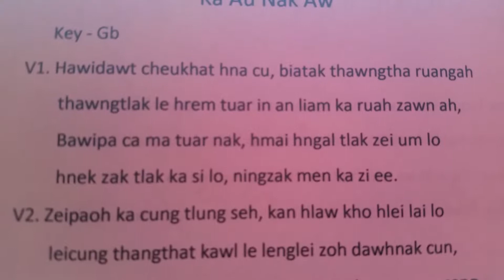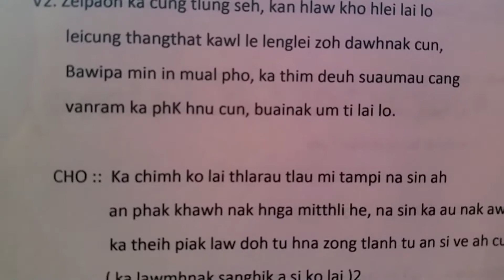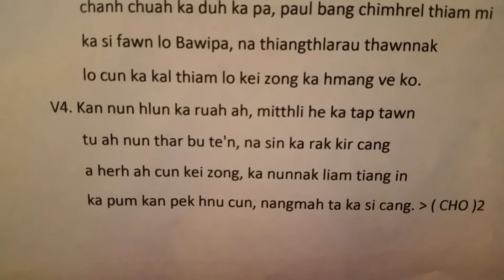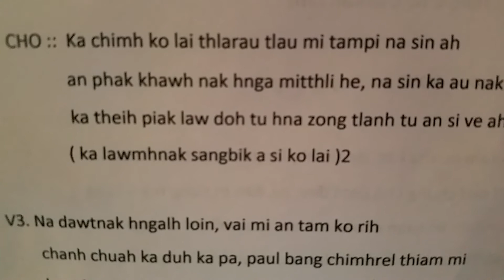Ka Au Nak Aw - karaoke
Recording Keyboard - Tun Kyaw